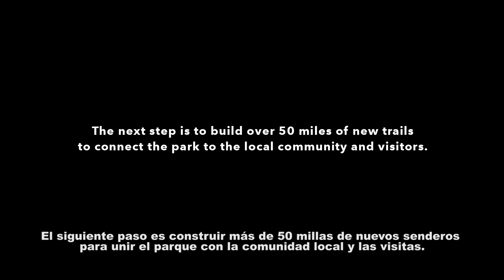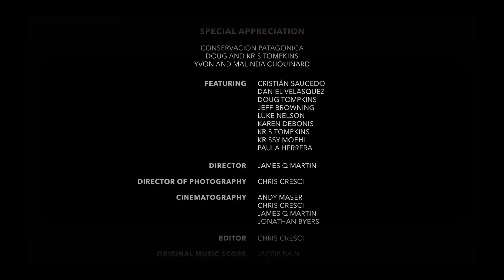Mile For Mile: A Film About Trail Running and Conservation in Patagonia (Español)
Un film de James Q Martin

Krissy Moehl, Jeff Browning y Luke Nelson corrieron 106 millas atravesado el recientemente inaugurado Parque Patagonia en Chile, para celebrar y destacar los esfuerzos de Conservación Patagónica de proteger este vasto paisaje salvaje.

Patagonia, Inc.